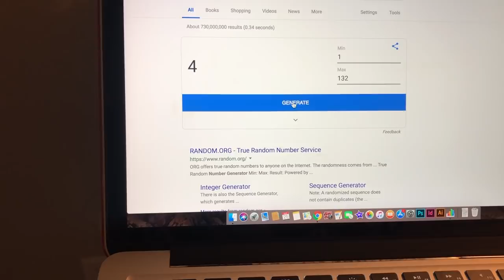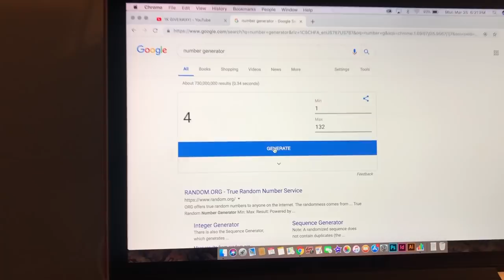GIVEAWAY WINNERS | HAIRCUT REVEAL | PO BOX INFORMATION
Giveaway winners are announced in the video from my 1K giveaway. Thank you to everyone who won and an even bigger thank you to everyone who supports me. The love never goes unnoticed. Also, I cut my hair. OMG! Send me something! :)

Here's the list of YouTubers I watched that I mentioned in my video (no specific order):

Let me know if you want me to follow you back! :)